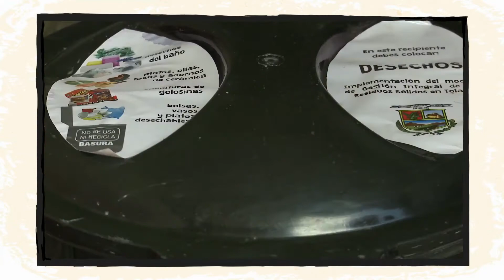Uriondo: Arranque de servicio GIRS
El municipio de Uriondo con el apoyo del proyecto Basura Cero de la Embajada de Suecia en Bolivia ejecutado por la alianza Aguatuya, Swisscontact y Helvetas, pone en marcha el mejoramiento del servicio de Gestión Integral de Residuos Sólidos que permite aprovechar diferentes residuos en tres simples pasos: Separar, recolectar y reciclar.